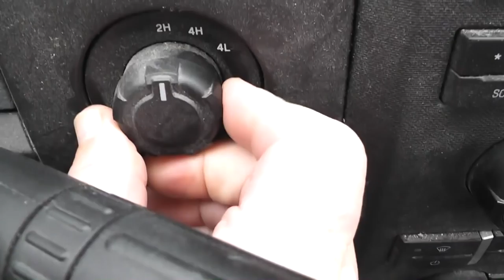The Flood of 2015 - Day 214 of Beehive #2 - The Artisan Apiary Project